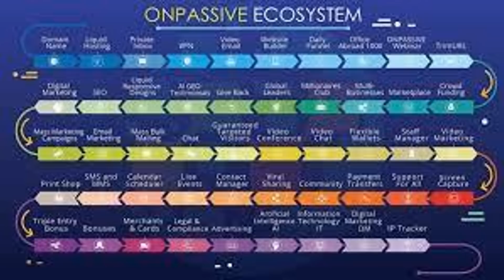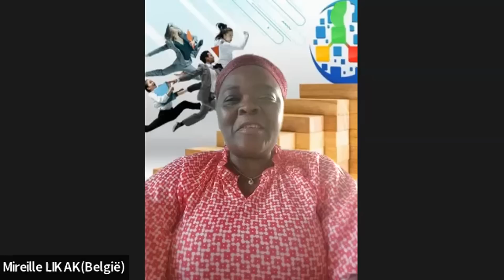MA DERNIERE PRESENTATION DE L'OPPORTUNITE ONPASSIVE -FIN DE LA PROMOTION DE LA POSITION DE FONDATEUR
Dans cette video, Fernand Kuete vous fait une presentation sur l'opportunite ONPASSIVE en francais (ONPASSIVE french webinar). Ceci se passe lors du webinaire francophone realise le 17 JUIN 2022.
ONPASSIVE c'est cette opportunite du siecle qui vous permettra de laisser un heritage a votre progeniture. Vous aurez egalement dans cette video les instructions sur comment devenir membre fondateur.
Les presentations en Francais c'est tous les
Mercredi 15h00 ( Heure de New Yrok)
Dimanche a 13h00 (Heure de New York)

Onpassive/Gofounders presentation, un revenu residuel a vie pour vous et votre famille.
Cette video vous donne un bref appercu sur la compagnie Onpassive. Elle vous explique comment rejoindre l'opportunite en souscrivant a Gofounders qui est la plateforme des fondateurs de Onpassive.
Voici comment s'inscrire:
1) Cliquez sur le lien dans cette description (voir premiere ligne ci-haut)

2) Remplissez tous les champs du «Formulaire d'inscription» et cliquez une seule fois sur le bouton «d’inscription» (pour éviter de joindre OP Admin)

3) Connectez vous à votre compte email personnel après l’indication que l'enregistrement dans GoFounders à réussi

4) Ouvrez votre courrier électronique envoyé par GoFounders (vérifiez dans la boîte de réception ou les SPAM)

5) cliquez sur le bouton «Activation de couleur verte» pour vérifier l'adresse e-mail

6)Connectez à nouveau à GoFounders.net (avec votre email et mot de passe utilisés pour l'enregistrement)

7) Effectuez le paiement - de préférence par carte de crédit ou de débit (peu importe le nom sur la carte)

8) Après la notification "your payement is successfull", allez vous connecter à nouveau à GoFounders.net

9) Lisez le NDA, signez dans le rectangle blanc spécifié "signature" en utilisant la souris ou le tactile, cochez les 2 cases et cliquez sur «Accepter»

10) Connectez-vous à nouveau à GoFounders.net

11) Félicitations 🎊🎈🎉🍾 vous êtes maintenant fondateur @ ONPASSIVE. Vous avez accès complet à votre bureau virtuel et aux webinaires réservés au fondateurs.

12) Passez à l'étape 1) et obtenez votre propre lien d'inscription pour partager à votre tour avec vos invités ...